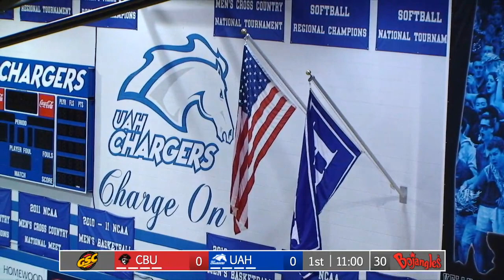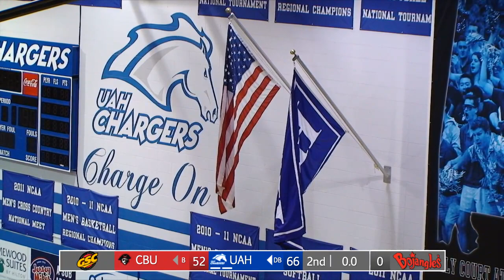Men's Basketball vs. Christian Brothers